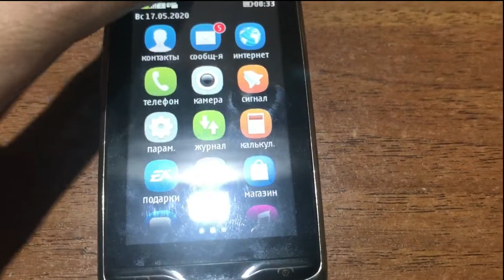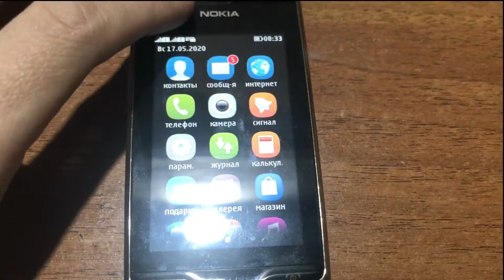Выбор сим карты на Nokia 308